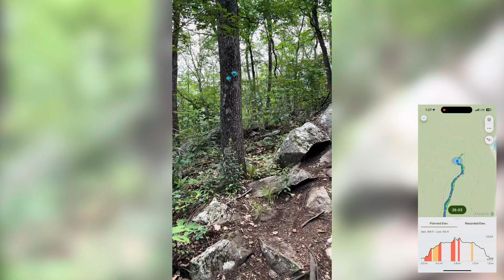Highlands Trail Hike